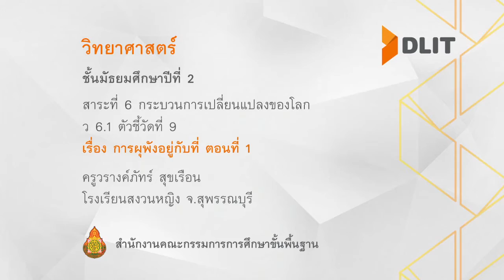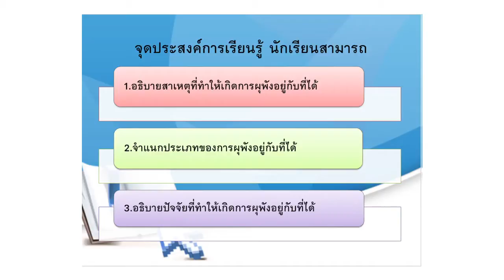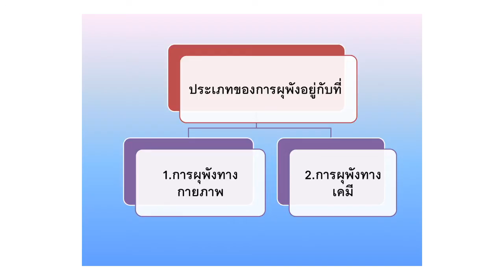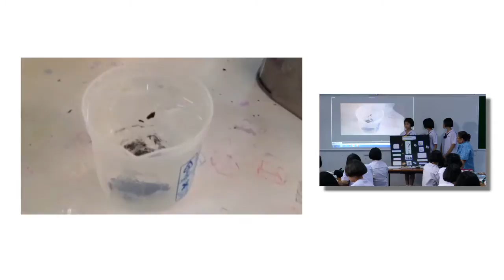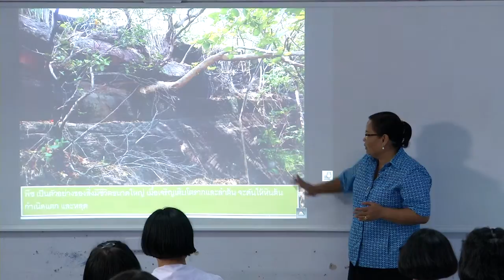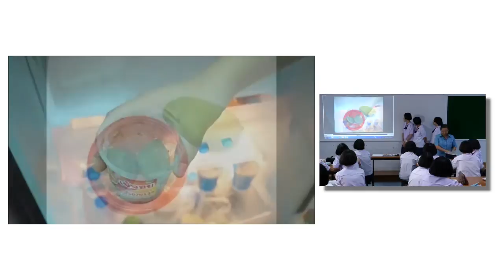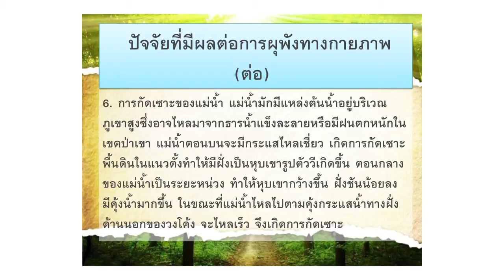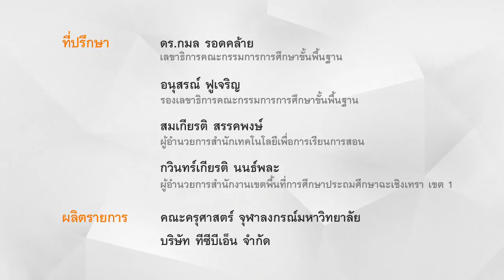วิทยาศาสตร์ ม.2 การผุพังอยู่กับที่ ตอนที่ 1 ครูวรางค์ภัทร์ สุขเรือน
สาระที่ 6 กระบวนการเปลี่ยนแปลงของโลก
เรื่อง การผุพังอยู่กับที่ ตอนที่ 1
ครูวรางค์ภัทร์ สุขเรือน
โรงเรียนสงวนหญิง จ.สุพรรณบุรี